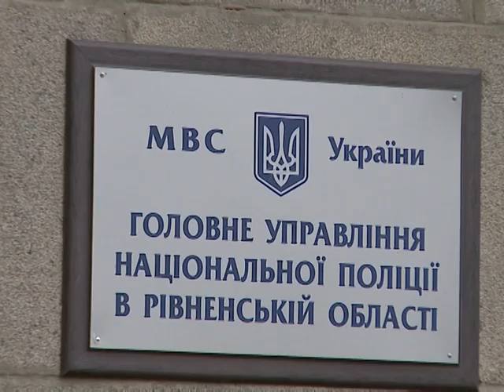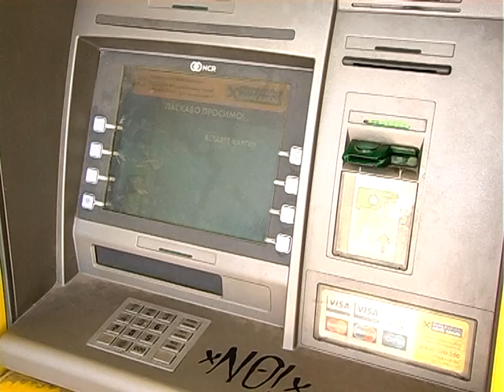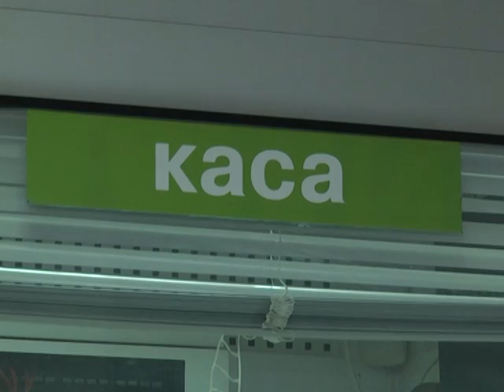Надзвичайна ситуація від 19.06.2017